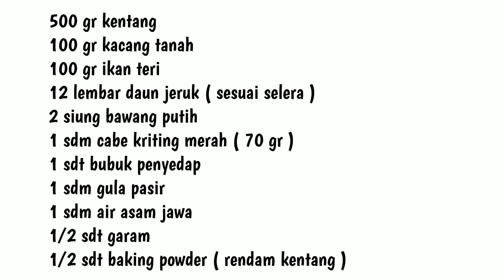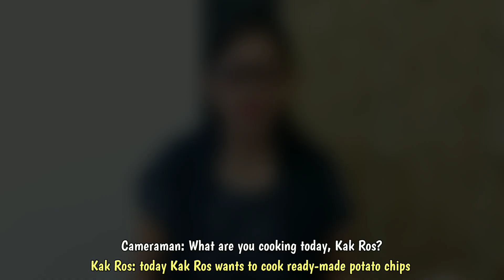Kombinasi kripik kentang, kacang dan ikan teri sungguh kriuknya meledak serta hasilnya banyak sekali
Hello friends how are you today? have a nice day and in good health and fine
In the video this time, Kak Ros makes a food dish that can be enjoyed for snacks and can also be used as a culinary business idea, the cooking process is easy and the ingredients used are very easy for the ingredients needed, including:

500 grams of potatoes
100 gr of peanuts
100 gr of anchovies
12 pieces of lime leaves (according to taste)
2 cloves of garlic
1 tablespoon red curly chili (70 grams)
1 tsp broth powder / seasoning powder
1 tbsp sugar
1 tbsp tamarind water
1/2 tbsp salt

that's all friends, the ingredients needed to make potato chips with a combination of beans and anchovies for the cooking process, please friends, watch the video until it's finished.
latest from Kak Ros Channel...

Also follow Kak Ros new instagram: kakroschannel
Follow Kak Ros Tiktok account: kakroschannel

and see you on my next video, bye